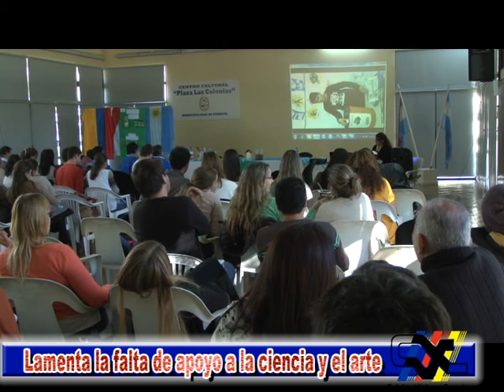Miriam Hernández - Asociación Vida y Ciencia cumple 20 años